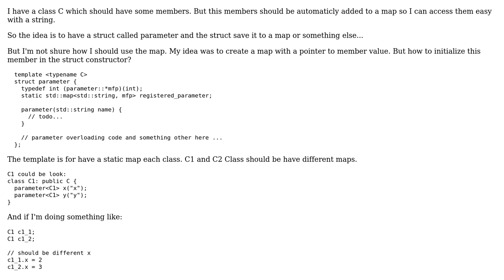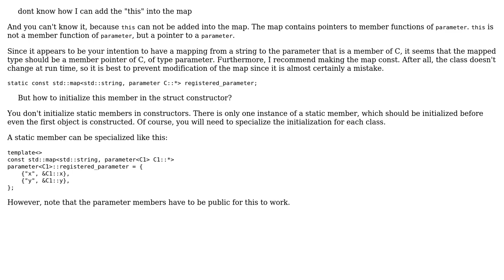c++ call a member in class by string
With thanks & praise to God, and with thanks to the many people who have made this project possible! You are responsible for your own actions.